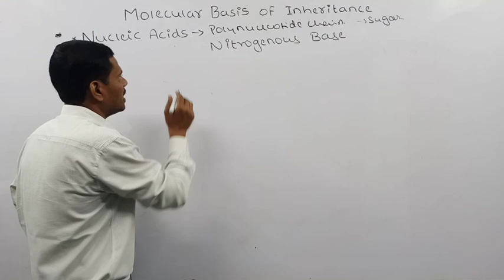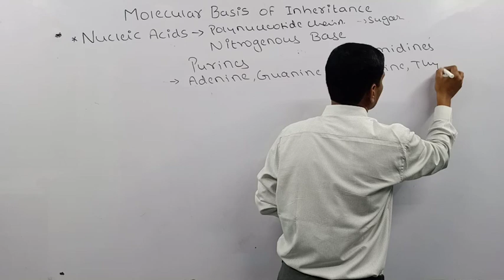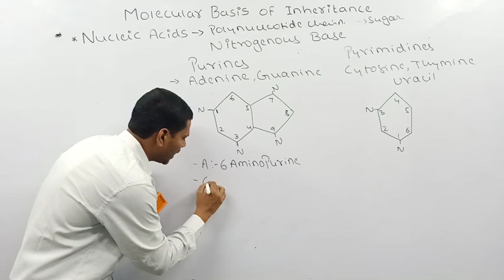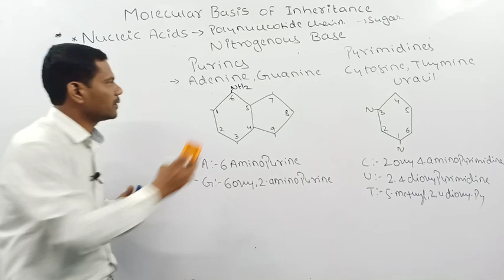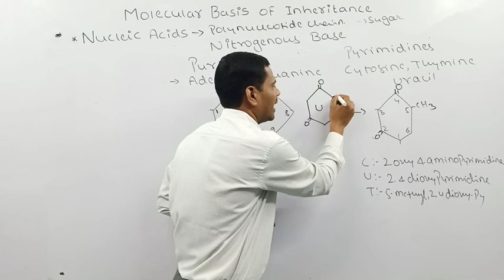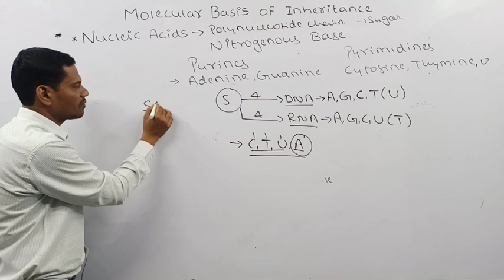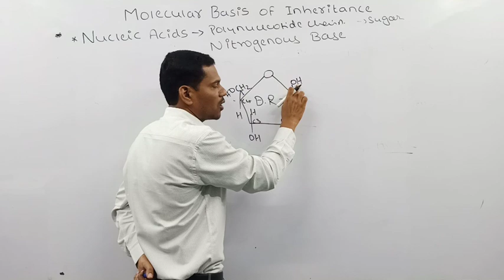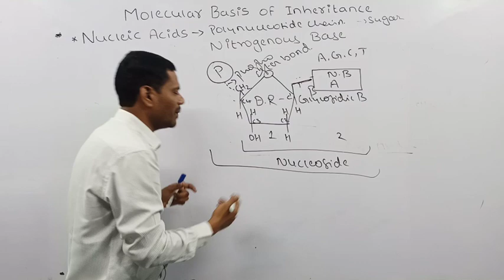Molecular basis of inheritance 02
Nirmala creative studies P U Science College Bhalki Online classes